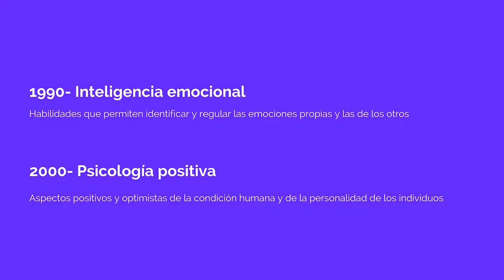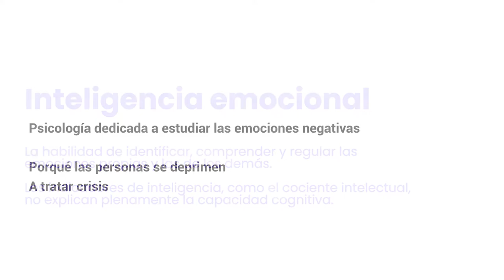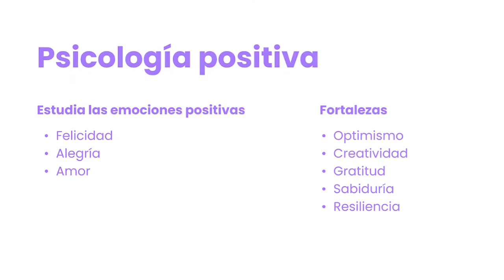Unidad 1. La felicidad: una búsqueda histórica – Parte IV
En esta lección abordamos la inteligencia emocional y la psicología positiva.